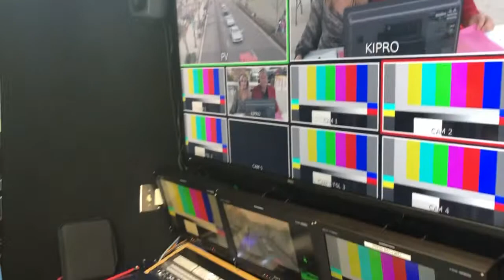Youth Day Parade Behind the Scenes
Los Angeles Youth Day Parade Behind the Scenes with Anahita Khalatbari